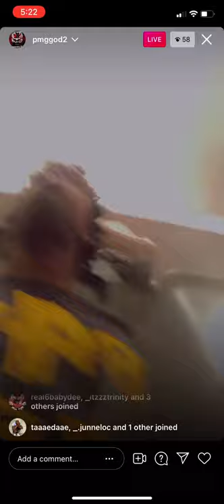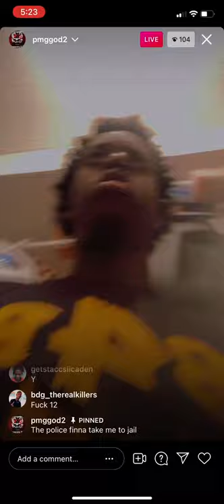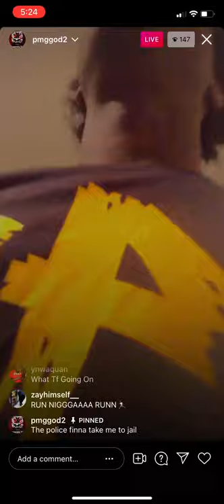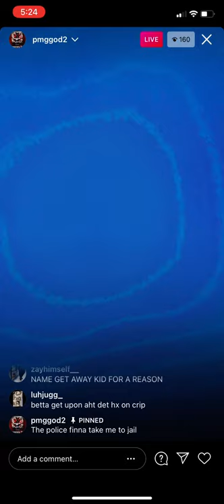PMG god goes to jail on Ig live😳👮‍♂️⛓ (MUST WATCH)